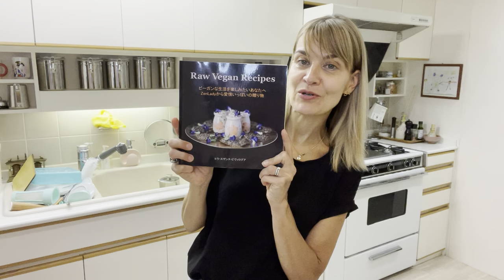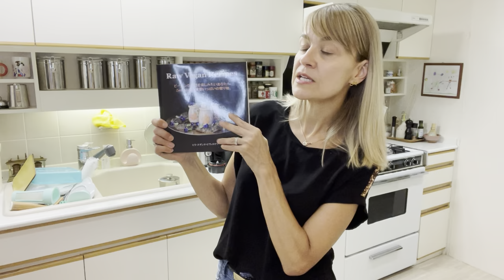Raw Vegan Recipes About milk making Easy steps to begin Zenlady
You don't need to be a Vegan or Raw Foodie to love homemade, preservative free and plant based foods. Begin in small steps. Think smaller instead of too big. Page 29 in my book Raw Vegan Recipes for everyone